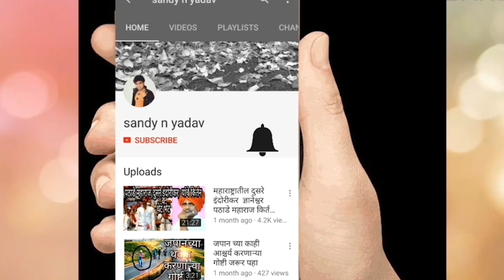Kolaahal part -4 | घर आणि स्मशान | marathi best kavita | हृद्यस्पर्शी कविता | ghar ani smashan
In this video... Depending on..A..Human aloneness...With our family..